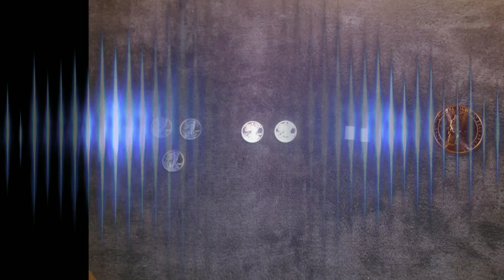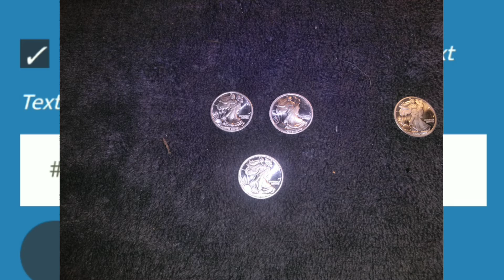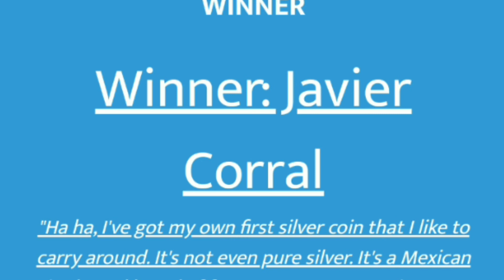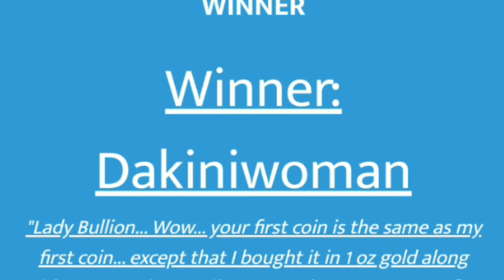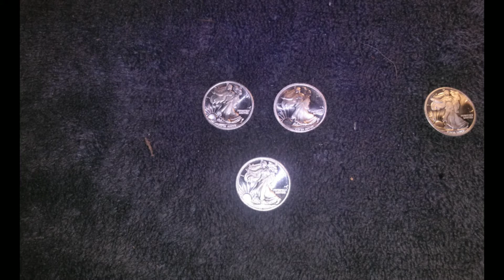500 Subscriber GAW Draw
“[ Freedom Stacker ] is a participant in the Amazon Services LLC Associates Program, an affiliate advertising program designed to provide a means for sites to earn advertising fees by advertising and linking to [ Amazon.com ].”

[ Equipment Filming ]

GoPro 7 White
ZTE Blade X Max

[Stacking Needs]

This section will grow as my stack does...

Cent tubes
Nickle tubes
Dime tubes
Quarter tubes
Half dollar tubes
Large dollar tubes
Small dollar tubes
ASE tube
1 Oz coin\round flip -

[ Wish List ]

[ Acorn Investment App ]
With its round up feature,This App allows you to save money without hardly noticing that it is happening. If you use this link to start saving, they will know I sent you and we will both have $5 added to both our accounts for Free!

[ WeBull Investment App ]
Open a Webull brokerage account and receive ONE (1) free stock valued between $2.5-$250! Deposit ANY amount and get an additional free stock valued between $12-$1400!